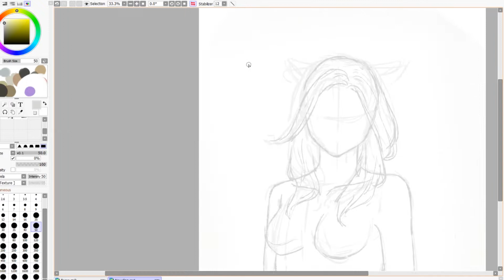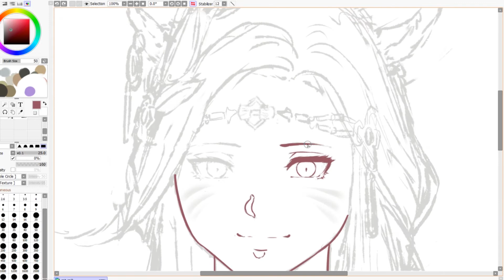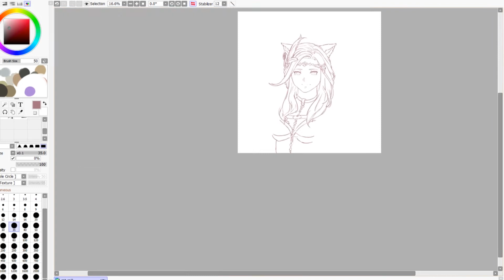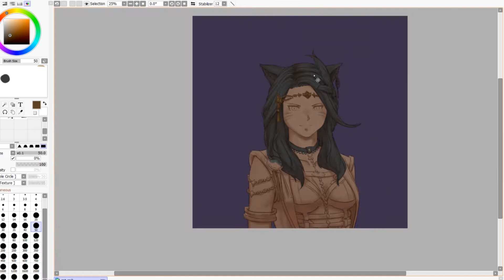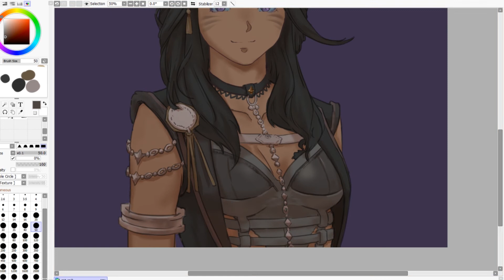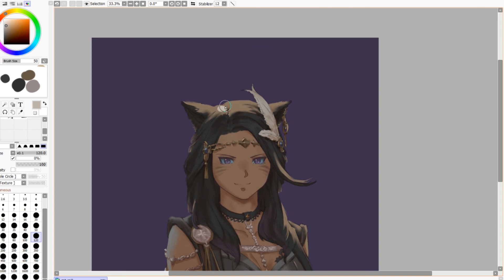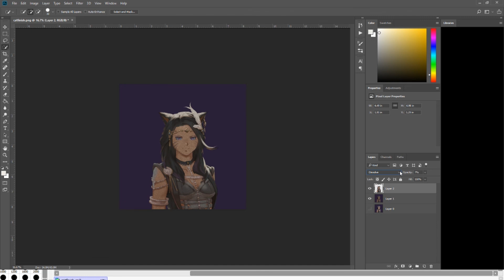Semi realistic Anime Speedpaint "Hinata"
Tools used:
-Paintool SAI
-Photoshop CC2018